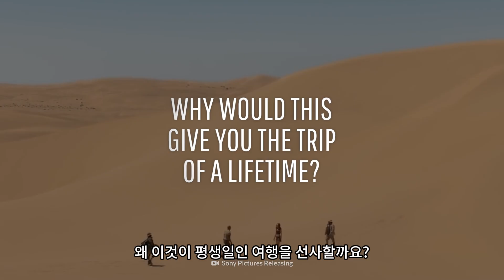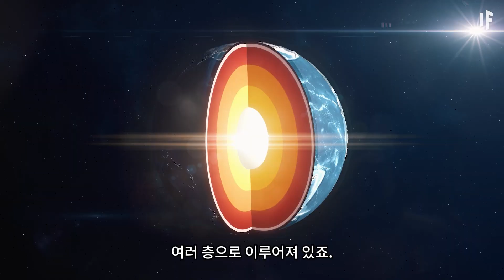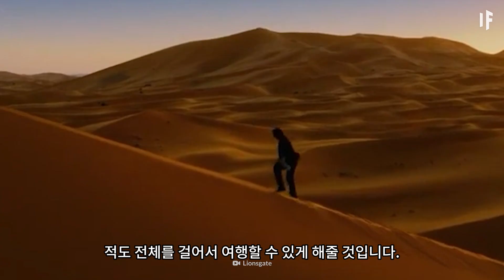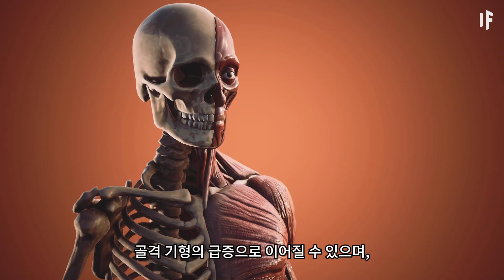지구가 점차 멈추게 된다면?